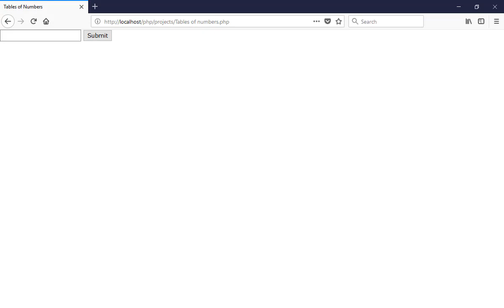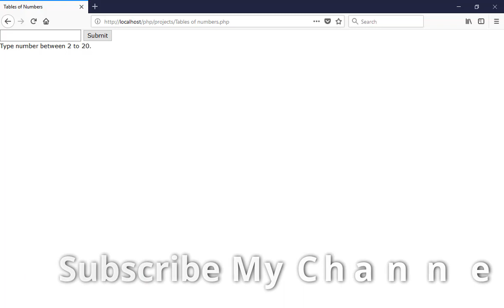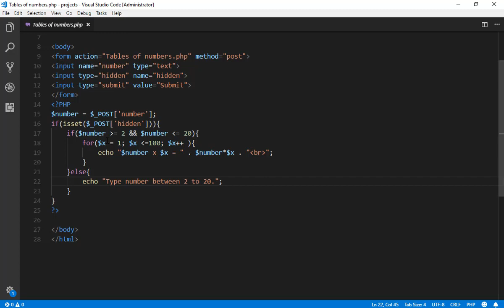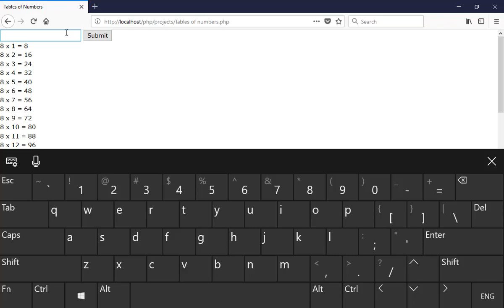How to create Multiplication Table in PHP with user input in Urdu and Hindi Project No 4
In this video, You will learn How to create Multiplication Table in PHP with user in put in Urdu and Hinid.